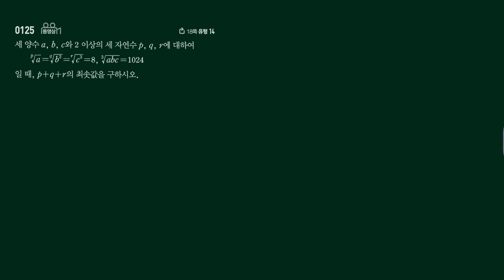쎈 수1 125